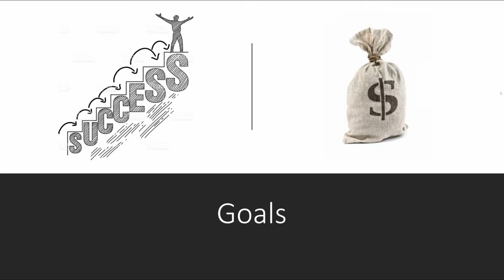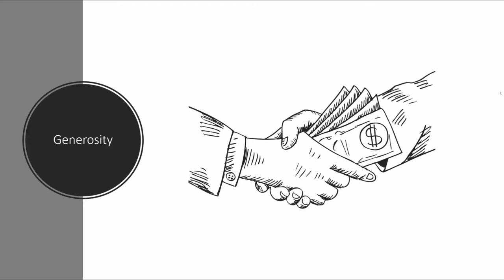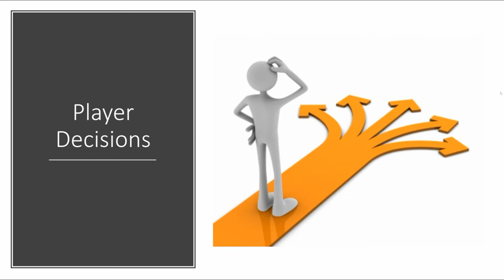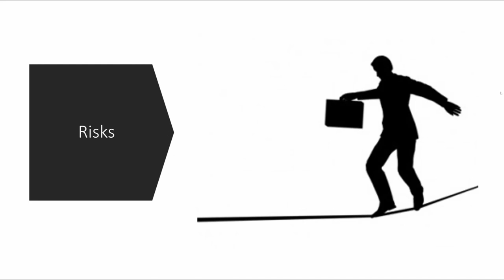Thomas Garrett - Together Against Corruption Pitch